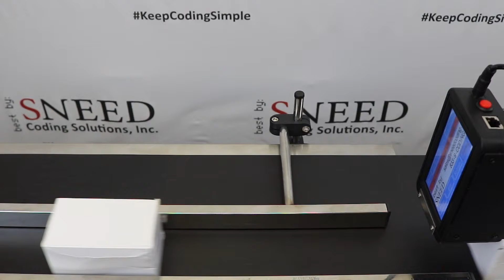Meenjet M6 Automatic Printer with JS12 Black Ink on Coated White Carton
Watch the Meenjet M6 Automatic Inkjet Printer print JS12 black ink on coated white carton.

The Meenjet M6 Automatic Inkjet Printer prints static and variable information such as date codes, lot codese, batch codes, counters,, barcodes and much more. Print with black, white, yellow, blue, red, green and invisible inks on a variety of substrates such as glass, plastic, metal, aluminum, concrete, boxes, etc. Change ink colors in less than 30 seconds!

833-9-CODING